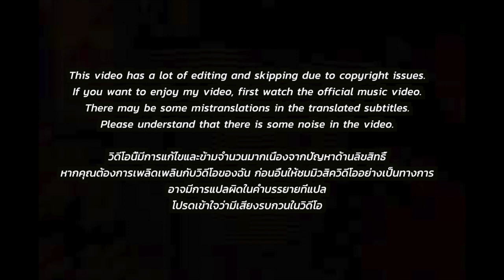🇹🇭🇰🇷🔥Korean Hiphop Junkie react to อนาคตคือ - MILLI x YOUNGOHM (THAI/ENG SUB)